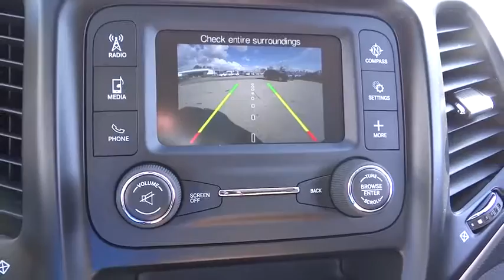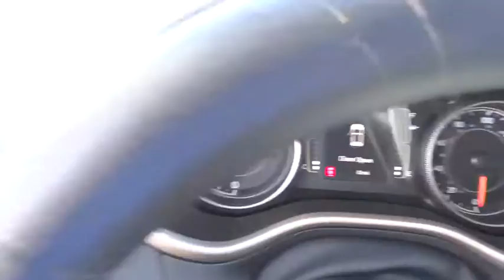2017 Jeep Cherokee Costa Mesa, Huntington Beach, Irvine, San Clemente, Anaheim, CA JR70435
2017 Jeep Cherokee